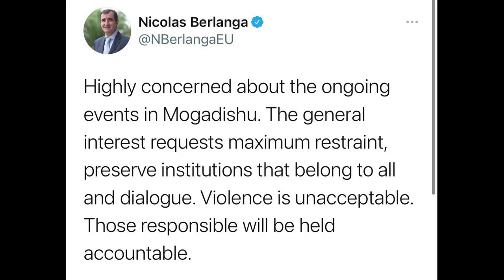DEG DEG Weerar Dagaal oo lagu qaaday CC shakuur Dirqina kaga badbaaday weerarkii Farmajo soo qor she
DEG DEG Weerar dagaal oo lagu qaaday cc shakuur Dirqina kaga badbaaday weerarkii Farmajo soo qor sheeyay, xaalada xamar oo kacsan ,musharax kasta oo weerara lagu yahay ,,musharax cabdi raxmaan weerarkii lagu qaasay qaabka uu u dhicay xog culus,yaa ka dambeyay yaasa hogaaminayay dagaal xooga muqdisho